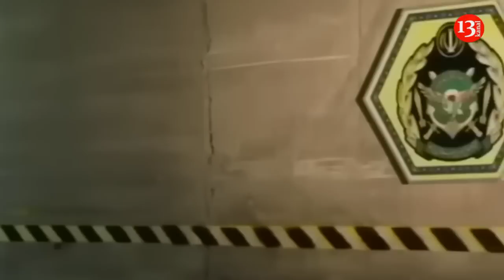US military shoots down Iranian-made drone over oil site in Syria